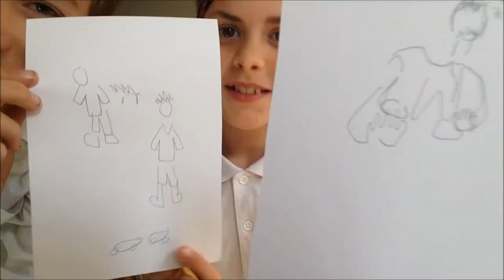Drawing YouTubers Blindfolded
We both draw a famous YouTuber and then we both guessed who we both drew.
We out!